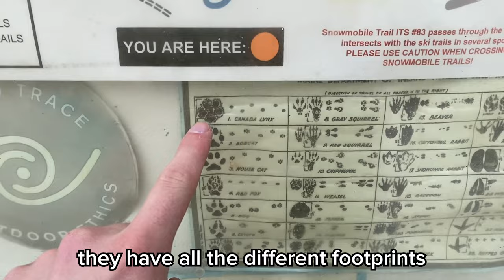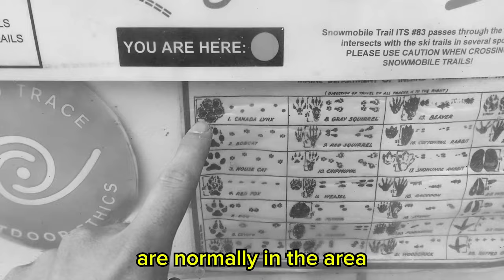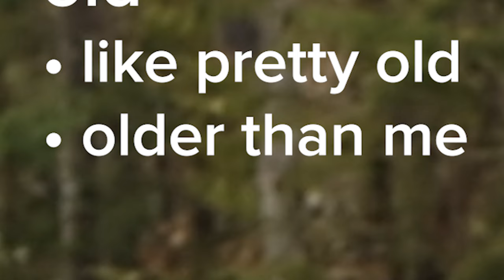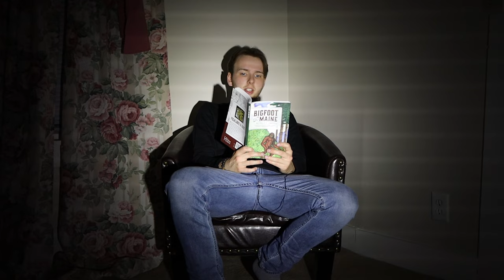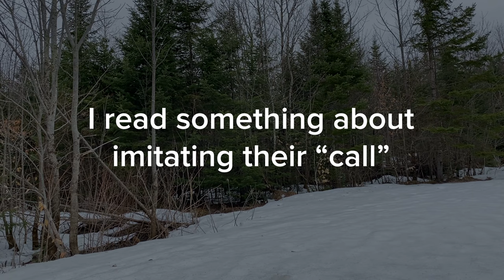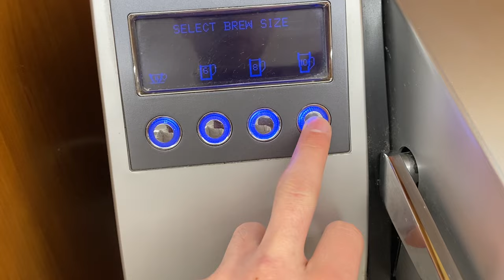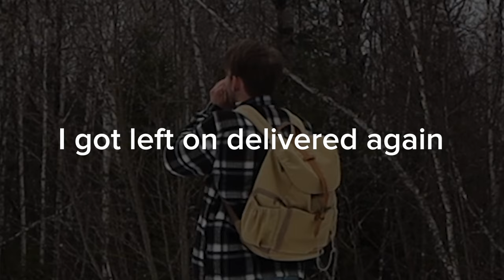I Investigated the Place Where Bigfoot Actually Exists...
We've all heard of Bigfoot, but has anyone ever really seen him? Today, I'm on a mission to find out wether the legend about Bigfoot is Fact, or Fiction.

Special thanks to Michelle for letting me interview her!
(I still feel bad about the whole security thing)